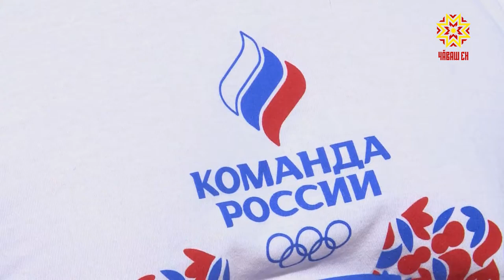В выходные в Чувашии как и по всей России отметили Олимпийский день.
В этом году он посвящен юношеским Олимпийским играм, которые пройдут в октябре в Аргентине. А пока кто сильнее и быстрее выясняли мои коллеги на Красной площади Чебоксар.